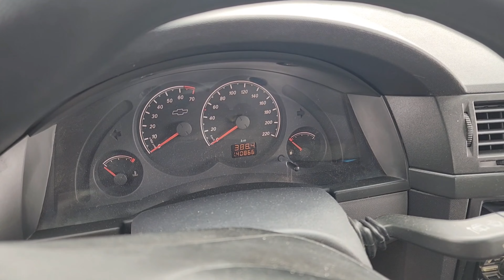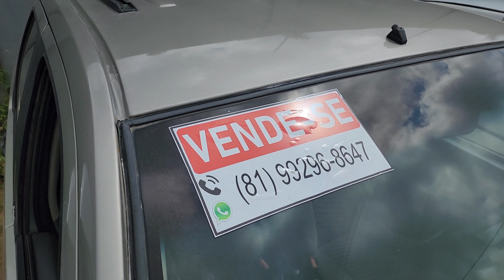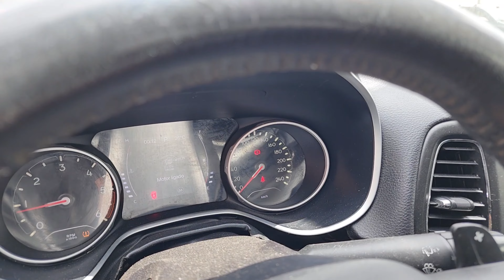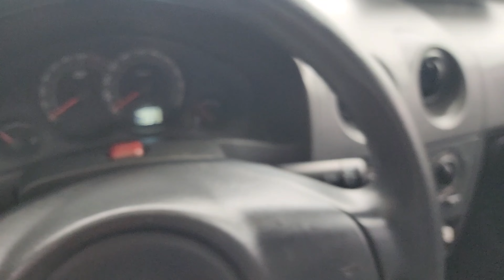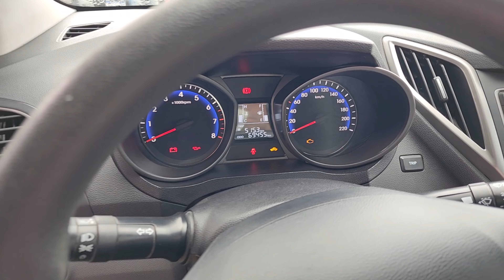Feira De Carros Usados Em Caruaru | MELHOR FEIRA DE CARROS USADOS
Mostramos opções de carros que passaram por aqui nesses últimos dias, esperamos que gostem, confira!